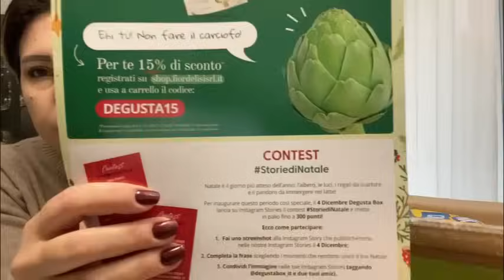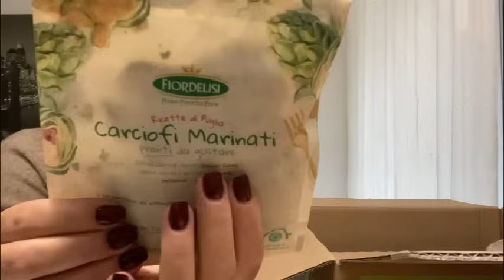Acquisti natalizi 🎄spesa lidl/ degustabox e tanto altro 🎄🎄🎄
Per info e collaborazioni ⬇️

📷mamababylife